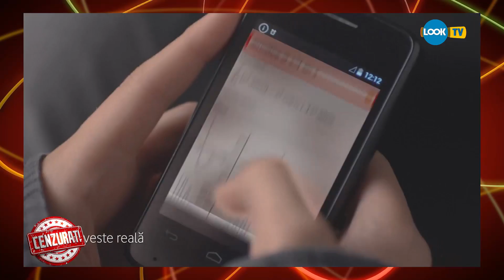Cenzurat S02 Ep 09 Tanti Anti Reclama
Cenzurat, in fiecare joi de la 22 pe Look Tv